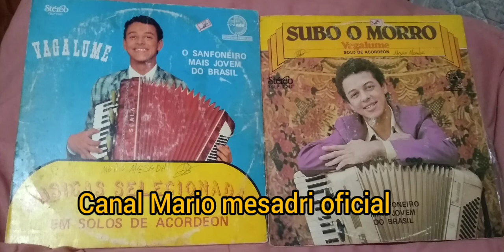subo o morro Sanfoneiro vagalume vl 2